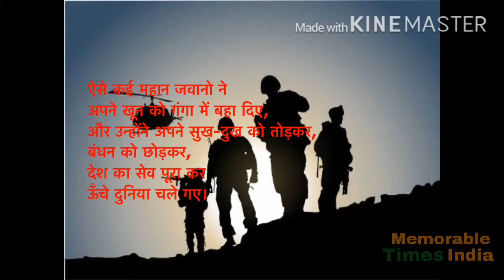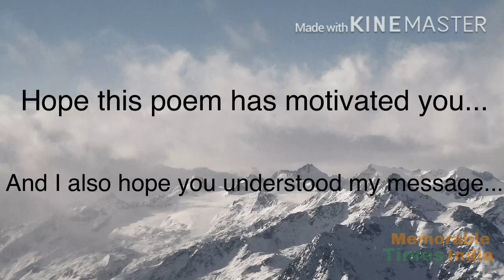my first hindi poem ! मेरे मन की बात(mere man ki bath)